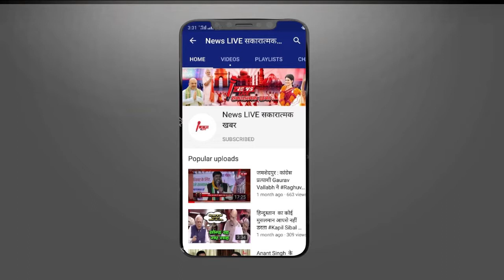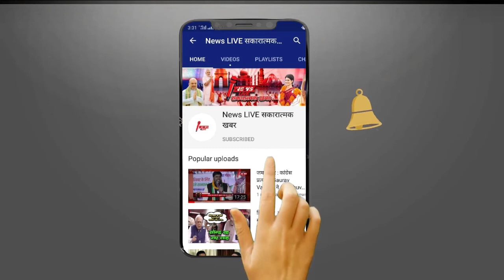Sidhu Moose Wala के सिर सेहरा सजा देखना चाहती थीं मां, अधूरे रह गए सारे सपने.| Sidhu Moosewala STORY